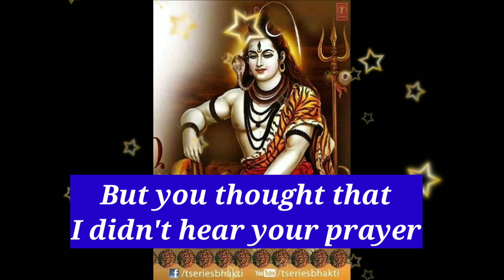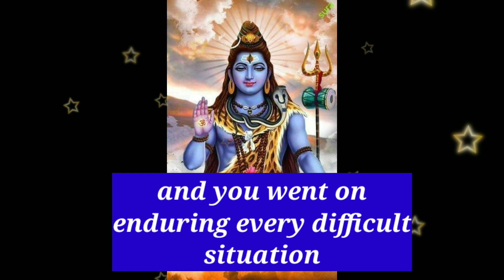Mahadev 🔱 want to talk to you |🛑 urgent message from Mahadev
Mahadev 🔱want to talk to you | 🛑urgent message from God | lord shiva quotes in english

Mahadev blessings quotes
Lord Shiva Quotes in english
mahadev quotes status english
importantmessagefor you
devonkedevmahadevgyanwhat'sapp status
   "With every receiving and reading of a message,you have an opportunity to receive a blessing and this is something that cannot be
expressed in word,It is something that is imparted without words from my heart to your hearts,be blessed.Accept the gift of my heart."